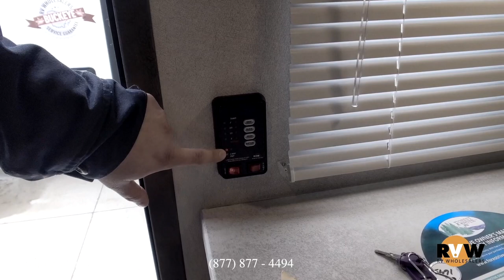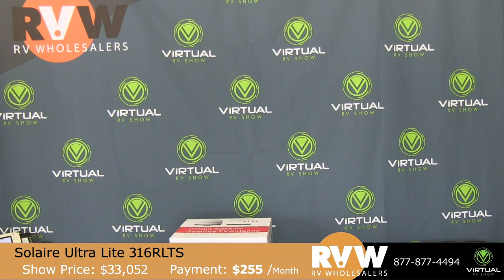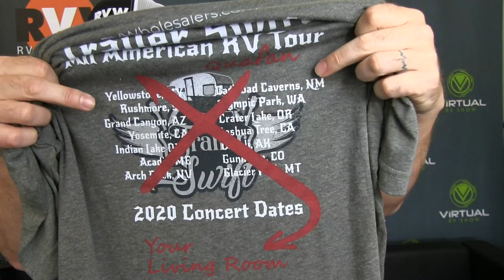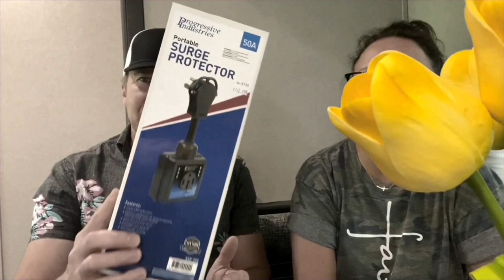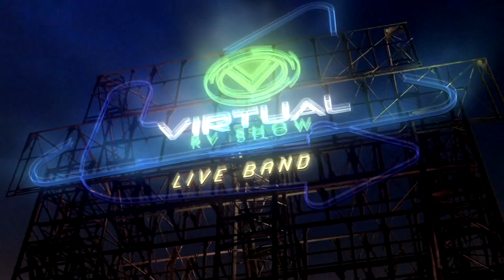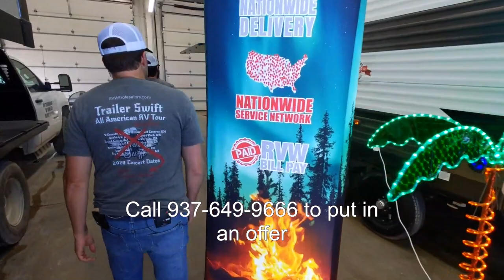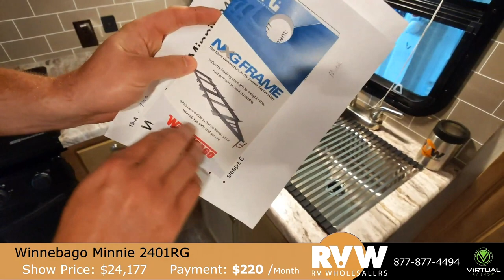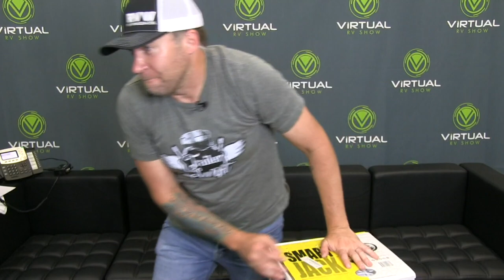Virtual RV Show May 28th 2020 - FREE Music - Magic - Giveaways - RVs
LIVE stream: Virtual RV Show  -  It's FREE and LIVE! Let's get together safely at home. Did we mention it's LIVE?
- LIVE music
- Latest and Greatest RV models
- Walk-through NEW RVs
- Tricks and tips for RV pros
- Magic

Is your RV in need of Service?